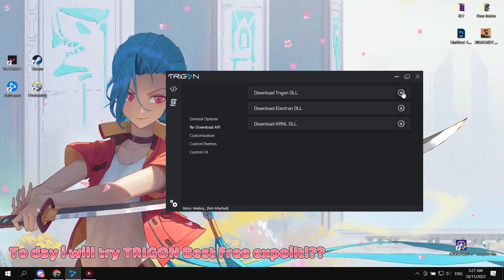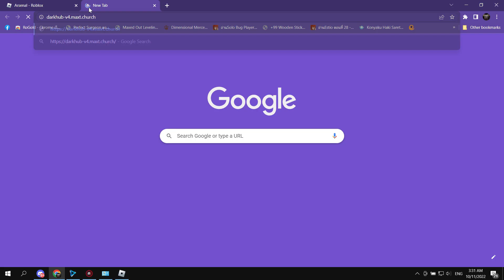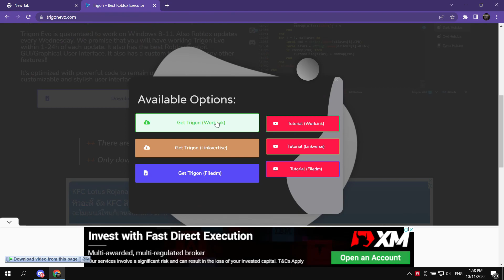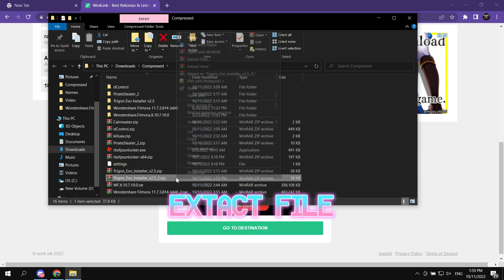👾 สอนโหลด Trigon Evo 🔥 ใช้งานได้ 100% สามารถรันได้ทุก script!! 💦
Discord : ! Potty# 0001

2:48 - How to download

spec
• cpu core i1m 7900
• graphic card RTX 7080 Tl
gaming gears
• trash keyboard
• school mouse
Record
• Paint 3D
Editor
• Microsoft PowerPoint
Music